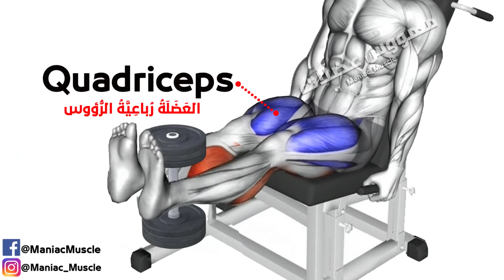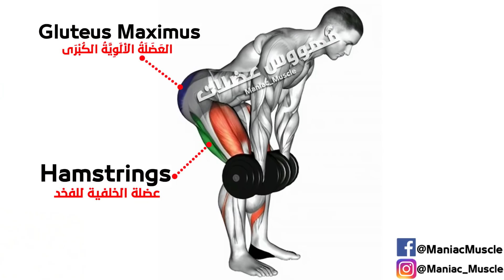10 MIN LEG WORKOUT Exercises - Thighs, Booty, hamstring,Quadriceps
Leg muscle exercises or thighs called Booty hamstring Quadriceps can be done in 10 minutes
maniac muscle - مهووس عضلات